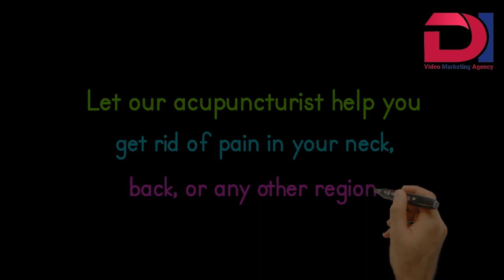Acupuncture Treatment | Doodle Videos | DI Video Marketing Agency